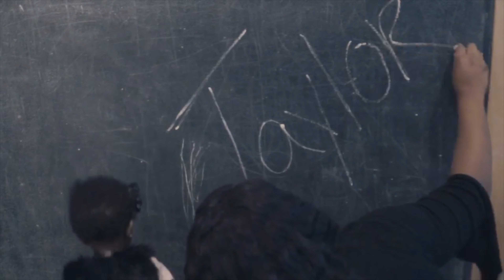Taylor's Mom | Introduction | Welcome to our Channel!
In this video I introduce myself and give a broad overview of what to expect in our channel.

I am a Christian single mother, and I created this blog to be an inspiration to other families.
Navigating motherhood with Jesus!

Isaiah 54:13

Snapchat realtaylorsmom

Audio Engineer: Andrew Moore (IG: @moorewatchcity)
Taylor's Mom Logo: King Bray (IG:Kingkenobray)